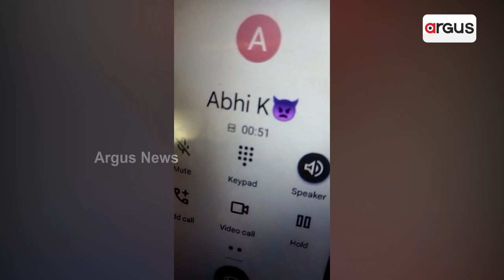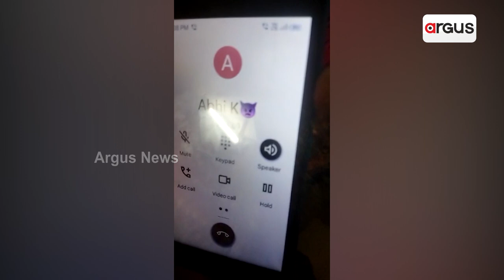ସ୍ତ୍ରୀ ଓ ୯ ଦିନର ପିଲାକୁ ଛାଡ଼ି ଫେରାର ବାପା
ସ୍ତ୍ରୀ ଓ ୯ ଦିନର ପିଲାକୁ ଛାଡ଼ି ଫେରାର ବାପା । ଜୀବନ ମରଣ ସହ ସଂଘର୍ଷ କରୁଛି ଶିଶୁ । ବାପା କେବେ ଆସିବ ତାକୁ ଅପେକ୍ଷା କରି ରହିଛି ମାଆ । କେନ୍ଦୁଝର ଜିଲ୍ଲା ମୁଖ୍ୟ ଚିକିତ୍ସାଳୟରେ ଏକ ଶିଶୁପତ୍ରକୁ ଜନ୍ମ ଦେଇଛନ୍ତି ଯୋଡ଼ା ବ୍ଲକ ବଡ଼ବିଲ ସହରର ୪ ନମ୍ବର ୱାର୍ଡ ଶ୍ରୀରାମପୁରର ଚାନ୍ଦିନୀ ପାତ୍ର ।